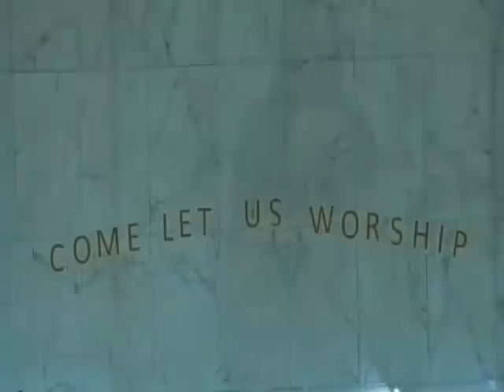LYF Area 6C Make Me A Servant pt1